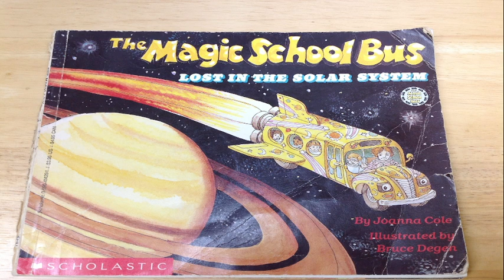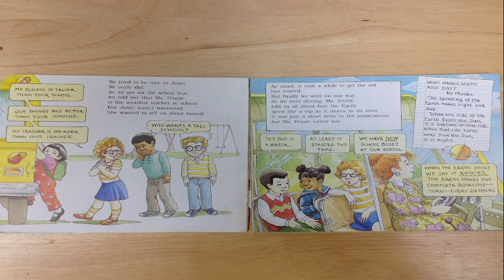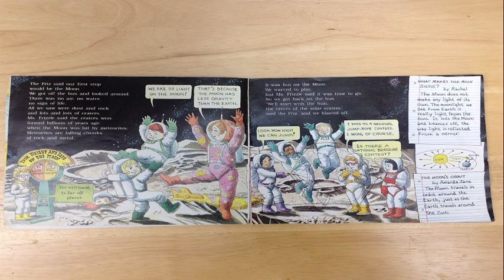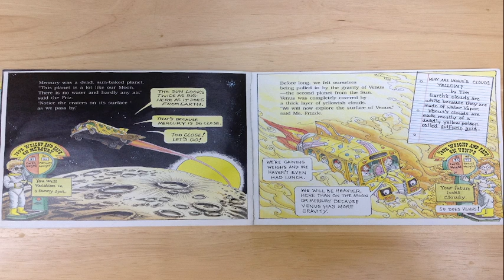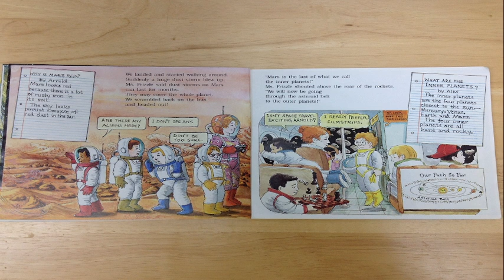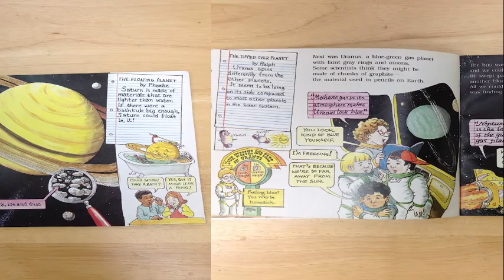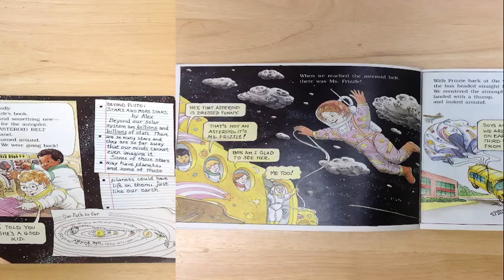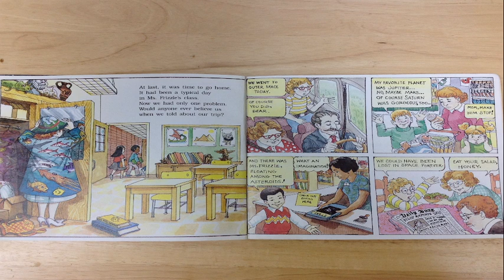Magic School Bus: Lost in Space Read Aloud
Magic School Bus: Lost in Space. Read Aloud. Follow Ms. Frizzle and the Class as they teach us amazing things about the planets in our Solar System. Stay Reading My Friends!